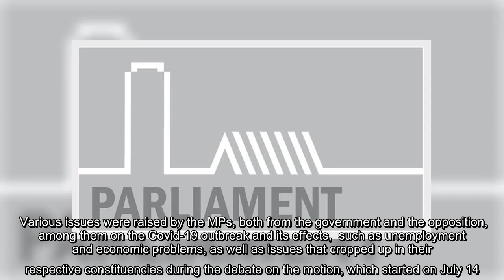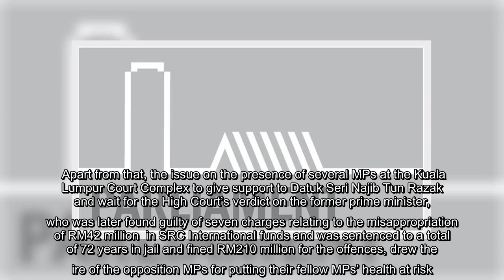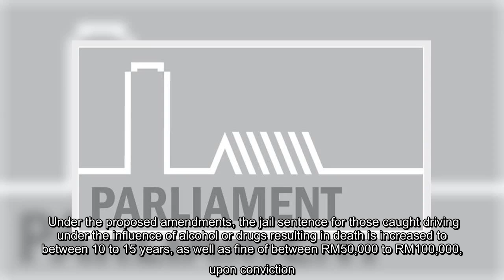✅ Third week of Parliament sitting ends after debate by 128 MPs on royal address